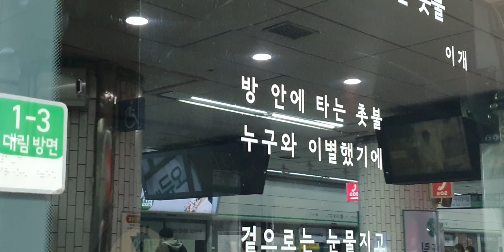20220426 서울2호선 신도림역 진입 (외선순환열차)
20220426 서울2호선 신도림역 진입 (외선순환열차)